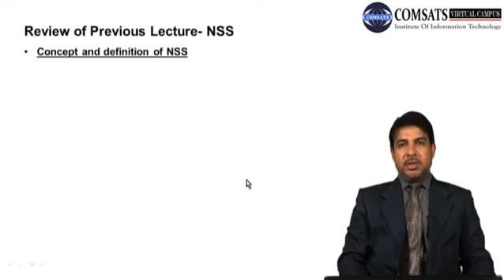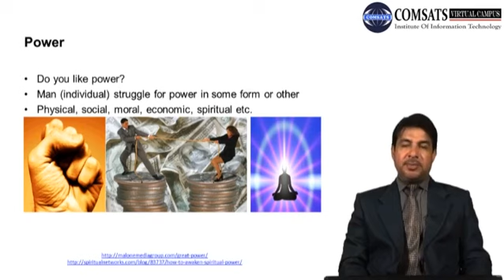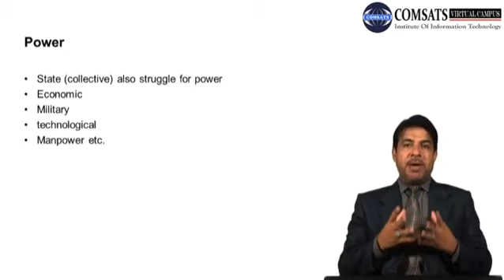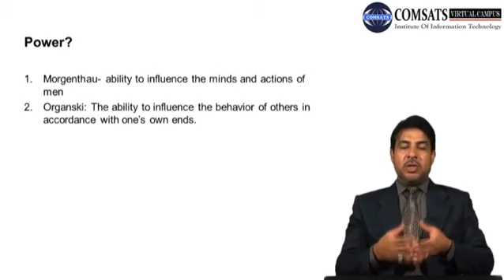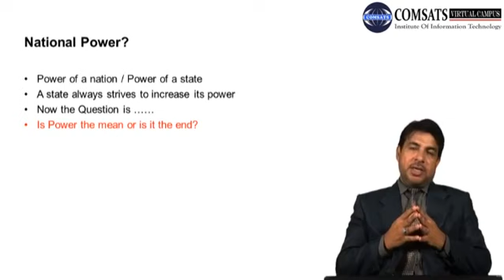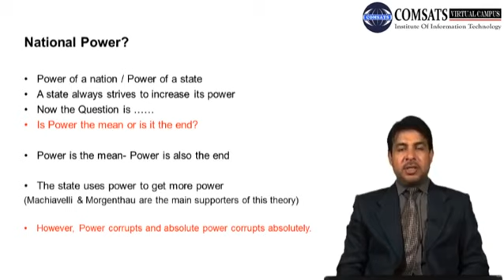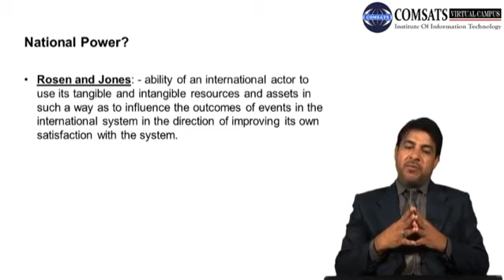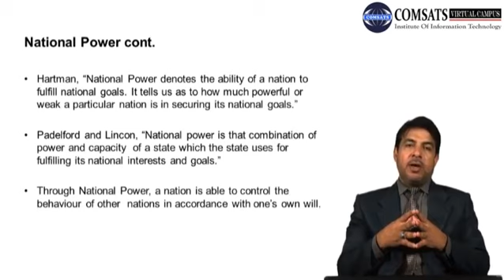1. International Relations: Concept of National Power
This video explains the concept of power and national power.